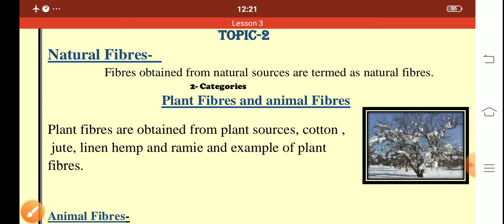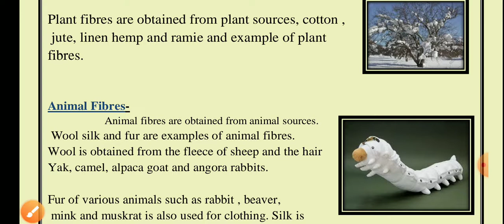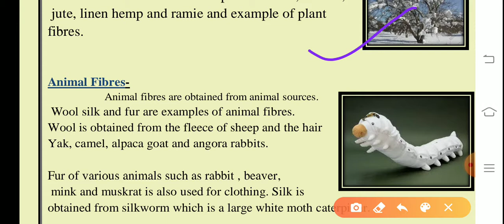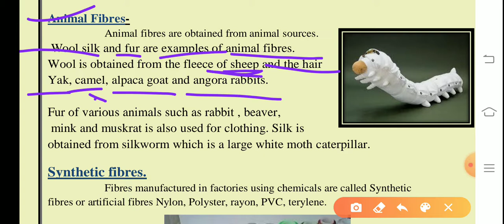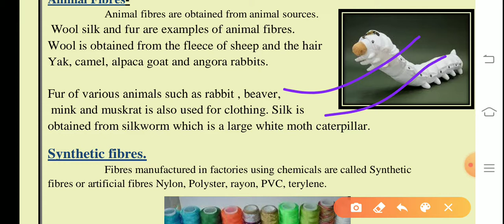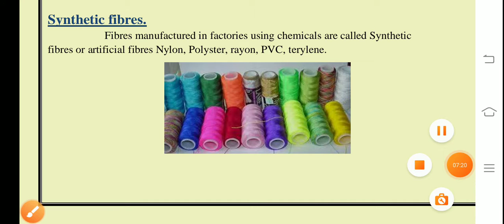Plant fibres and Animal fibres ✔️